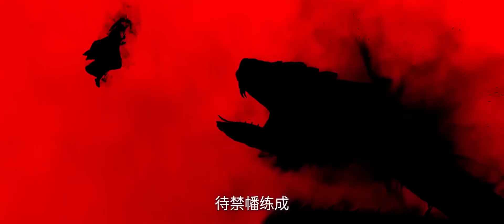Renegade Immortal EP 38 preview